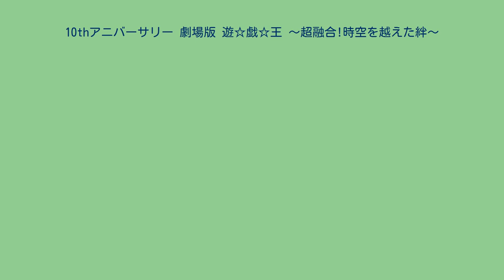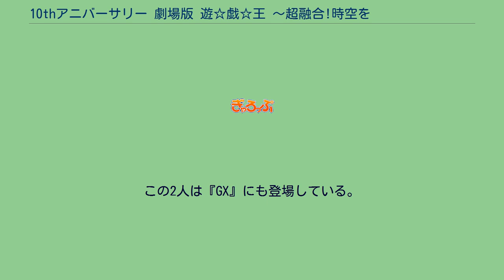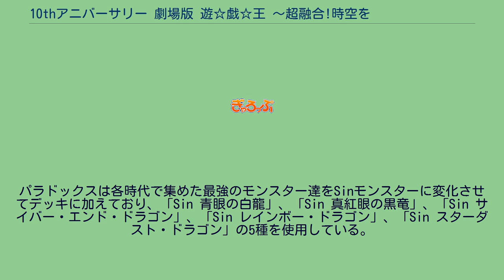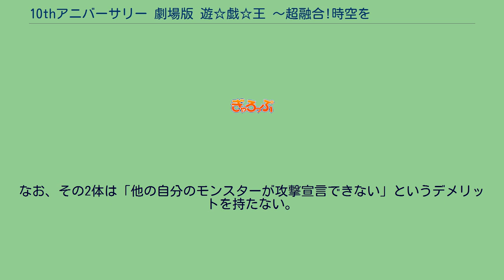10thアニバーサリー 劇場版 遊☆戯☆王 〜超融合!時空を越えた絆〜